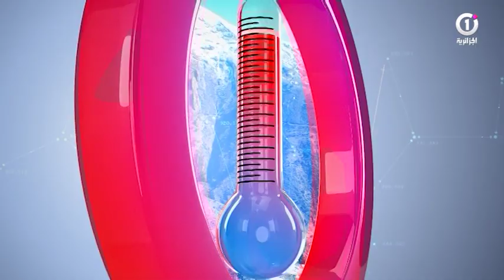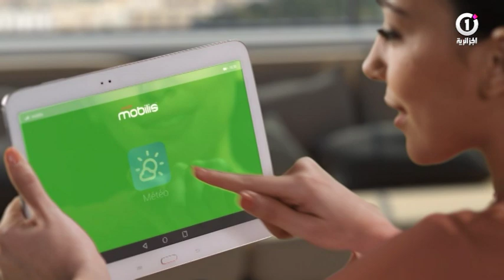نشرة الأحوال الجوية🌤لنهار اليوم 31 جويلية بحول الله 🌤🌝🌡